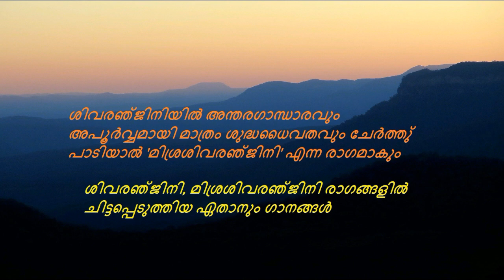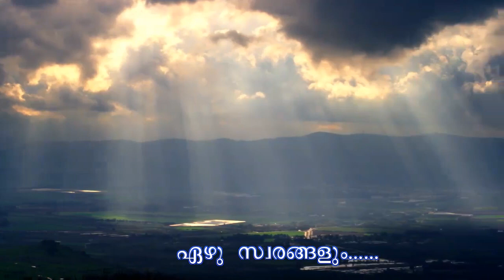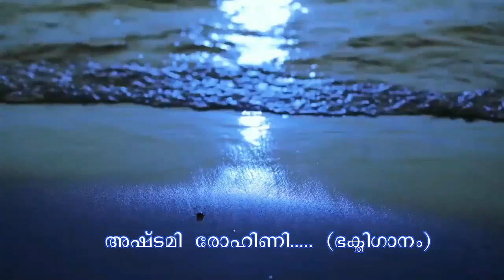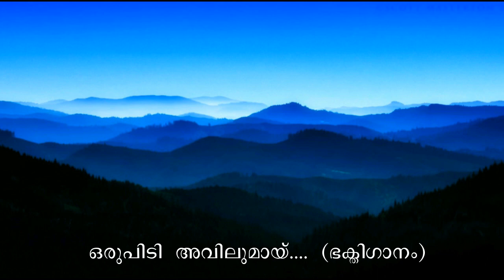Superhit Malayalam Film Songs in Ragam Shivaranjini